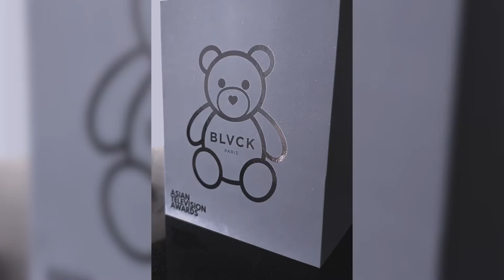Introducing Blvck Teddy Bear | Blvck Paris x Asian TV Awards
As part of our collaboration with the Asian TV awards, introducing a new very limited and adorable product. Snuggle up with the 'Blvck x Asian TV Awards' Teddy Bear as you 'Black Out' your lifestyle...

Made from ultra-soft 100% cotton, the bear features its own removable Branded Blvck suit and subtle external details to give the 'All Black' look.

Perfect as a gift, a collectible or as a toy... Anyone who needs an adorable accessory in their lives will love this Teddy Bear.